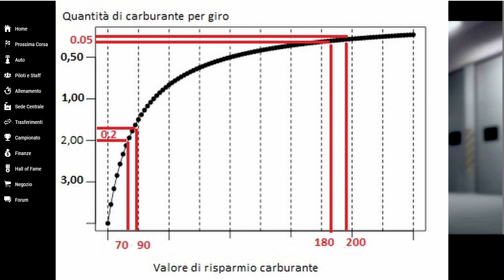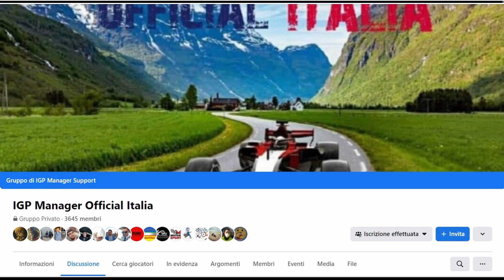Come NON rimanere senza BENZA [iGP 29]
In questo video approfondiamo lo scorso video, parlando ancora della quantità di carburante da imbarcare nelle gare senza rifornimento